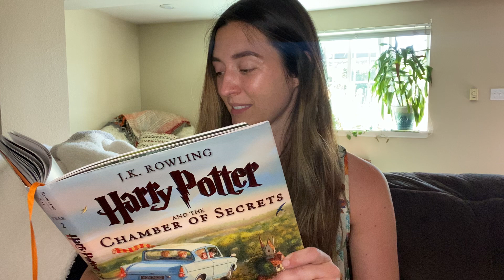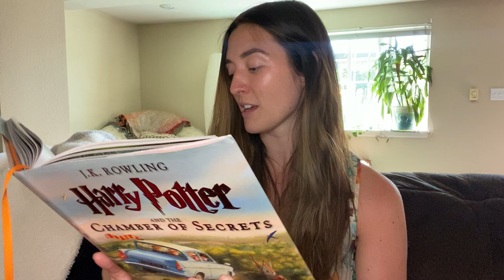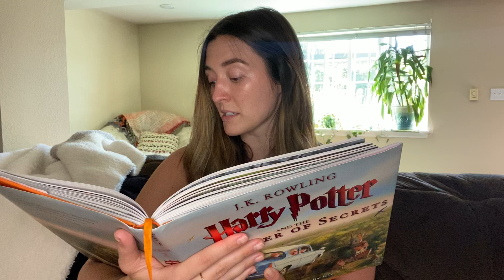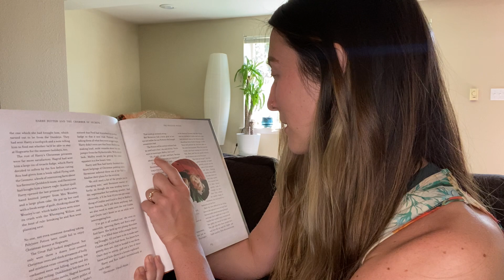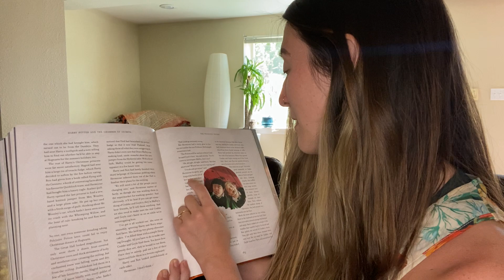HP Tuesday May 12th